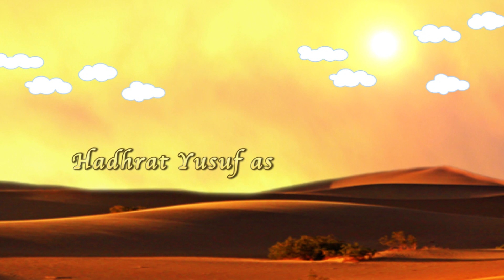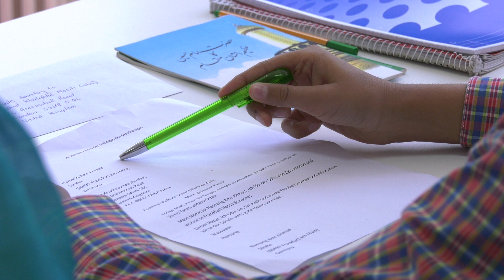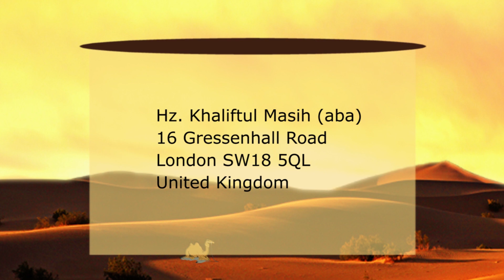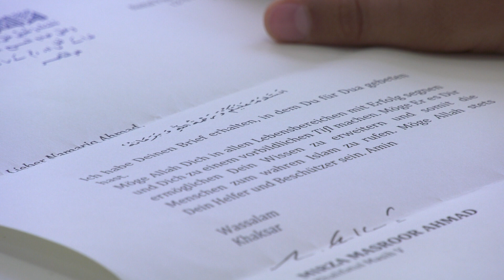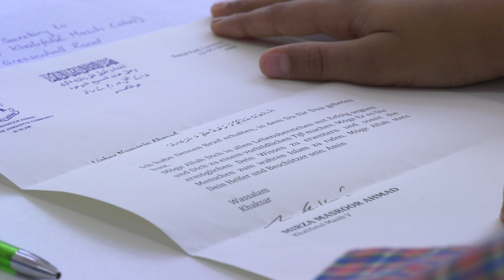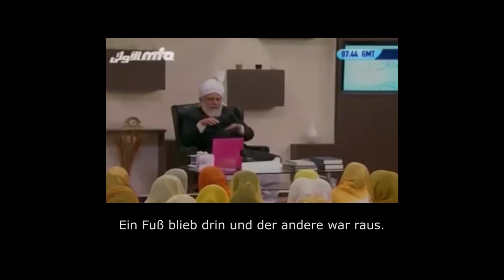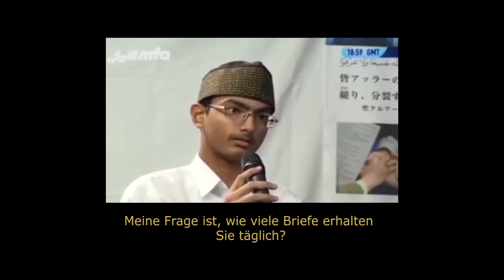Allahs Geschenk das Kalifat | Islamische Kindergeschichten